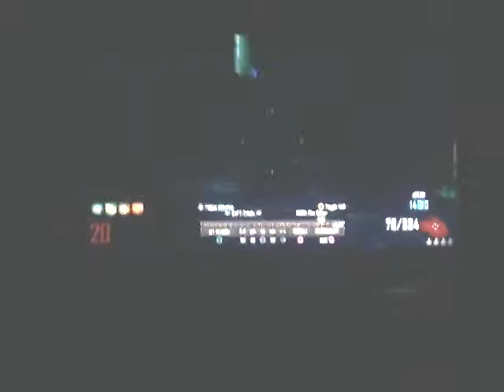Farm with randoms Finale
Hopefully you all enjoyed my farm videos :)